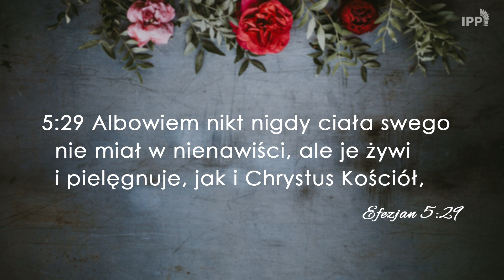Miłość małżeńska - jak często? Pomyśldziś #1188